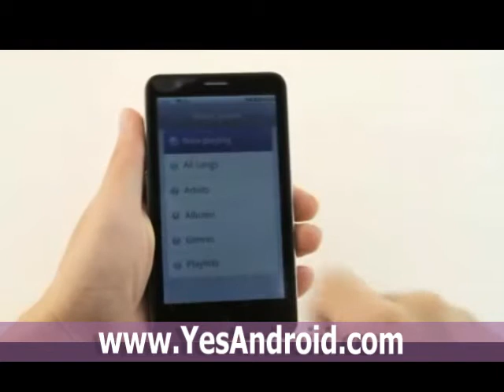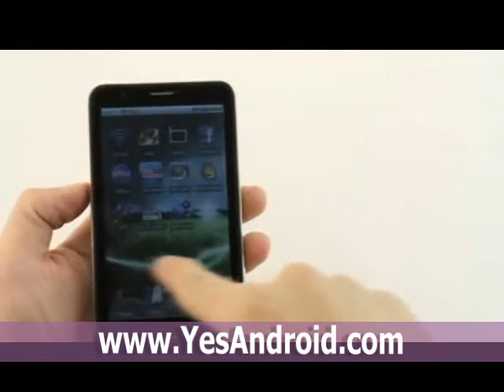Dapeng T8300 Cell Phone .flv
cheap Dapeng T8300 Cell Phone for you, pls click follow
Dapeng T8300 Cell Phone With 4.3 Inch Touch Screen Dual SIM Dual Cameras TV WiFi GPS Java